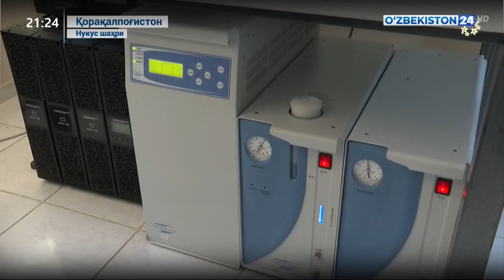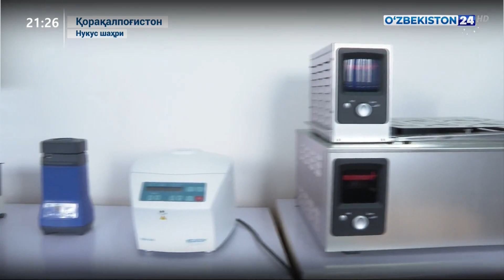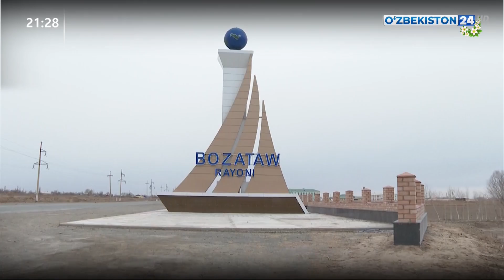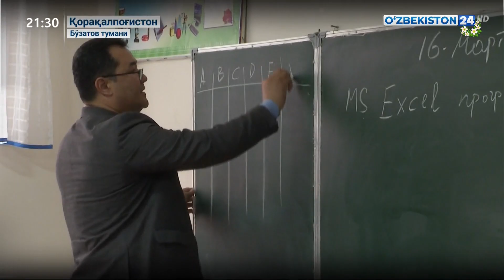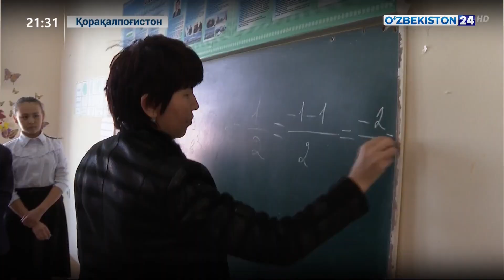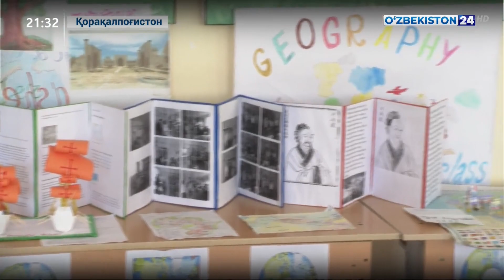Қорақалпоғистон Республикасида таълим муассасалари фаолияти танқидий ўрганилди